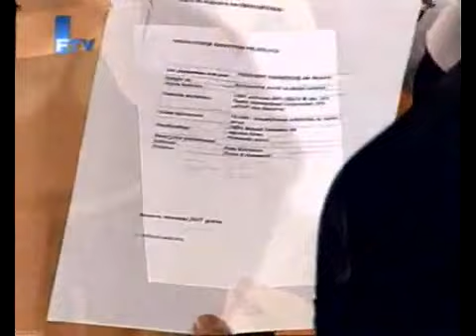60 minuta: Lagumdžija nazvao Radončića reketašem i mafijašem